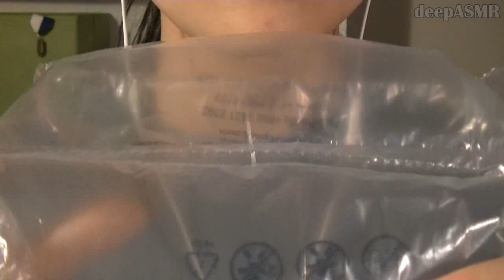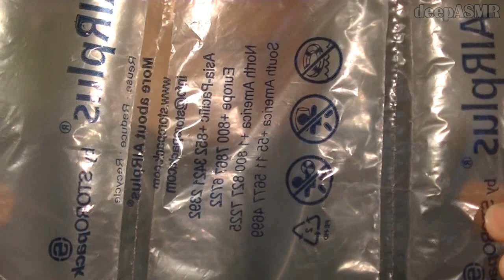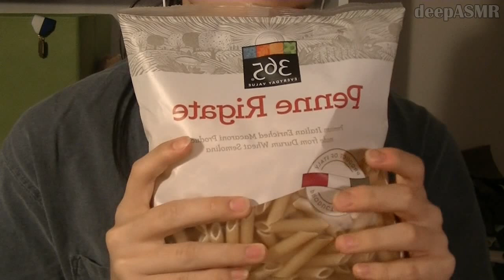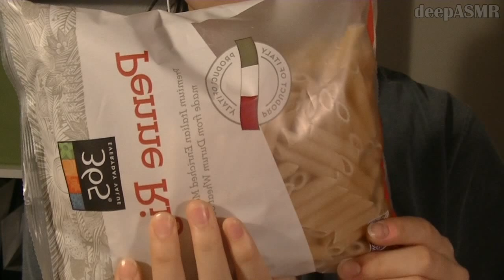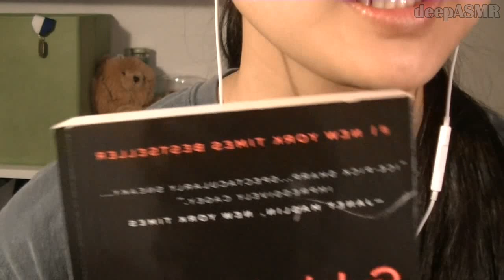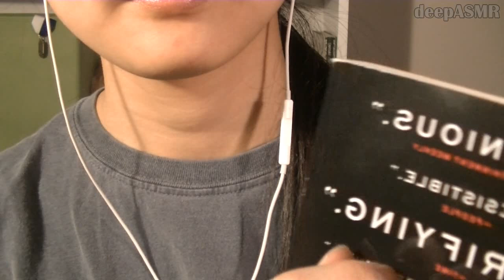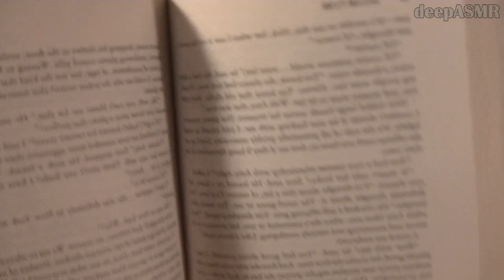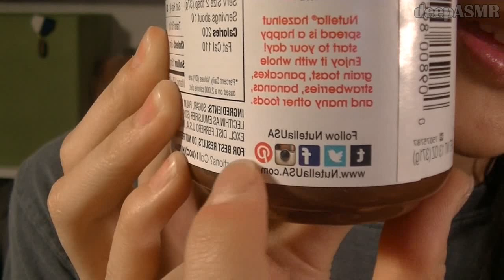ASMR | Trigger Assortment: 11 Triggers for Relaxation and Sleep | 3D Binaural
Hi guys! This weekend I just want to make a trigger assortment video for you to relax you a bit. There are 11 items in this video--really hope you'll enjoy them! Have a good day/night!

Time-Triggers:
00:00 - Ear-to ear whispering; little introduction
01:24 - Leather tapping + sticky finger sounds
08:47 - Crinkly plastic air bags
13:26 - Tingly rattan/reed basket sounds: scratching, tapping
19:22 - Water bottle, shaking
24:54 - Cozy, furry earmuffs + putting them on your ears
30:39 - Crinkly pasta bag sounds
37:02 - Wool gloves: fabric scratching
42:37 - Lid + makeup sounds
46:25 - Book tapping; page turning; sticky sounds
51:23 - Nutella bottle: gentle tapping
55:55 - Deep crinkles; crinkly paper sounds

Here are some of my ❤ favs:
Scratching on the reed/rattan basket @14:25
Water shaking @22:25
Earmuffs on your ears @28:31
Page flipping / turning sounds @50:21
Tapping on Nutella's lid @54:05